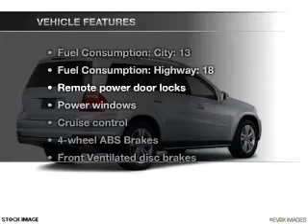2011 Mercedes-Benz GL450 - Fairfield NJ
Year: 2011
Make: Mercedes-Benz
Model: GL450
Trim: GL450
Engine: Petrol
Transmission: Automatic
Color: Diamond White
Mileage: 0
Address:
1230 Bloomfield Avenue